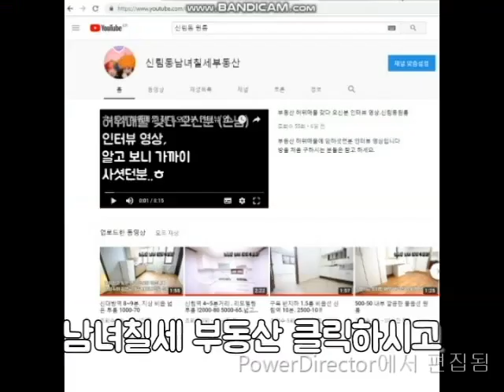신림동옥탑방 (여성분만 가능)신대방역 구디역 10분. 옥탑A 1000-40 추천~